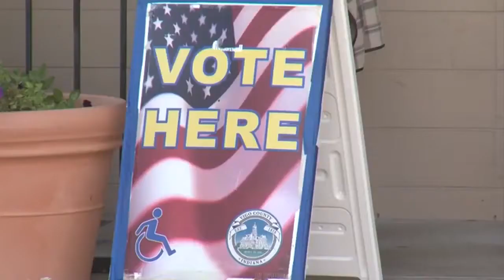Young voters headed to the polls in huge numbers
More than 1.2 million voters between the ages of 18 and 21 have already cast their ballot this election year.